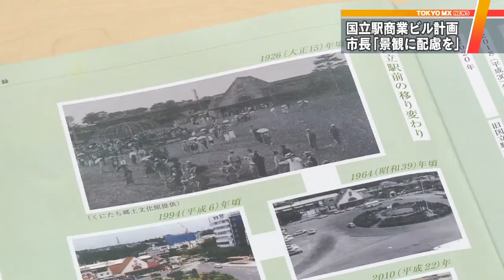復元駅舎両隣の計画に市長が苦言 国立駅ビル「景観に配慮を」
街のシンボルとなっていた赤い三角屋根の旧国立駅舎の復元を進めている東京・国立市の永見市長は、復元する駅舎の両隣にJR東日本が計画している商業ビルのデザインについて「満足していない」と話し、景観に配慮するよう求める考えを示しました。

　旧国立駅舎はJR中央線の高架化に伴って2006年に解体されましたが、国立市は市民の声を受けて旧駅舎を復元する計画を進めています。2018年6月から建設工事を始め、2020年2月の完成後は観光案内所などとして活用する予定です。

　22日の会見で国立市の永見市長は「あとは建設のみ。ほっとした」とした上で「ただ、気持ちが重いのは両脇をどうしていくかということ」と述べました。復元する建物の両隣には、JR東日本が4階建ての商業ビルの建設を計画していて「景観が損なわれるのではないか」と反発する地元の経済団体がJR側と交渉を続けています。永見市長は「今、示されているデザインが、市として満足しているものとはまったく思っていない。文化、歴史、伝統を十分配慮した建築物にしてほしい」として、引き続き、JR側の理解を得られるよう調整し、景観に配慮した空間をつくりたいと話しました。

　一方、JR東日本は「商業ビルの具体的なデザインや協議の内容についてはコメントできない」としています。